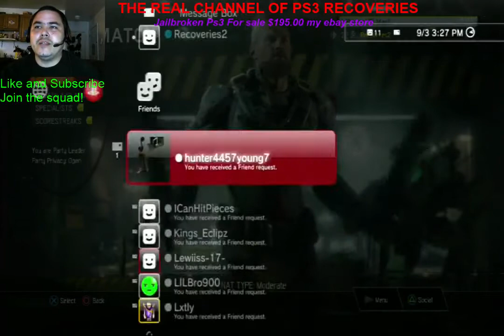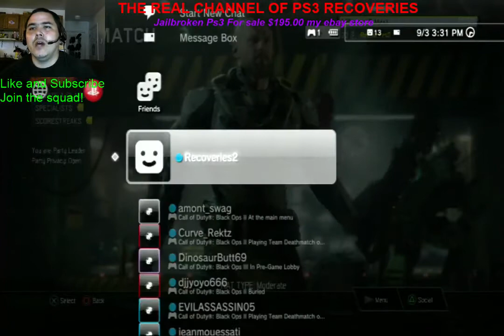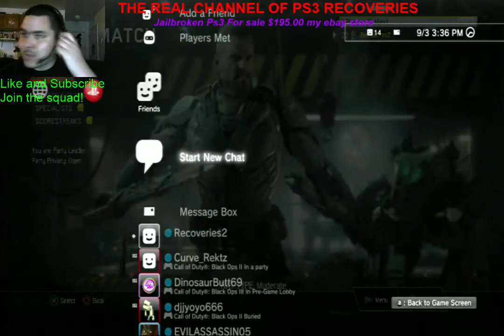Bo3 quickscoping and trolling people! Like and subscribe to enter!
►►How do you get In My free modded lobby's?◄◄

(THESE LOBBIES ARE FREE, BUT IF YOU WANT TO GET AN INVITE, DONATE!)

$1 - 1 Game of Co-Host
$2 - or more gets you a shout out!
$5-Gets u moderator
$10- 1 Hour of Co-Host
$10- 1 Modded account
$40 - Lifetime Co-Host
$180- 1 Jailbroken ps3 console with 32 mod menu injector!

                                                       ew channel of Ps3 Recoveries
to purchase modded accounts or jail broken ps3"s
10$ modded accounts done after stream

Add my other YouTube account Ps3 Recoveries also

psn SqnysNightmare

This is my Live Stream channel for now on, My other channel will be for how to mod videos and tutorials on how to mod so like and subcribe to my original channel also

clan tryouts are goiing on now and later tonight, 1vs1 quick scope gotta be 14 or older and have some gun skill! If u suck dont waste my time gotta have mic .. LETGO
AND XP CAMO LOBBY

add SqnysNightmare
for chance of tryouts

add SqnysNightmare
then subscibe and ill accept ur friend request

EBAY Store
paugingra_0

MODS TO SHARE WITH MY SUBSCRIBERS AND SO I CAN DO BETTER GIVEAWAYS LIKE A JAILBROKEN PS3!

Modded Account give away, yes thats right its your boy ps3 Recoveries here to do the weekly modded accountgive away for this week, all you have to do is subscribe to my channel and your entered in the weekly account giveaways. Comment and let me know what cod game or gtav game you would like a modded account for thanks!

Contact KIK BostonLongDickStyle

▬▬▬▬▬▬▬▬▬▬Copyright Disclamer▬▬▬▬▬▬▬▬▬▬